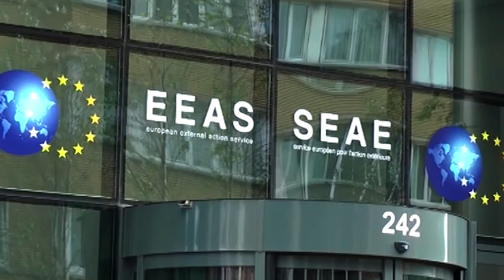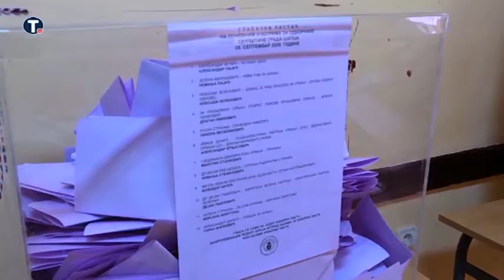Vučić u Briselu: Dve nove teme - ZSO i imovina i finansijski zahtevi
Predsednik Vučić rekao da su, tokom nove runde dijaloga Beograda i Prištine, otvorene dve nove teme - Zajednica srpskih opština, kao i imovina i finansijski zahtevi.